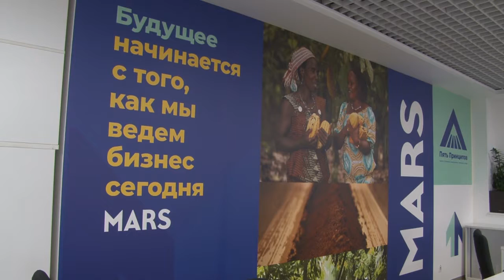Фабрика радости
Глава округа Андрей Иванов поздравил коллектив Одинцовской кондитерской фабрики, расположенной в Малых Вяземах, с 20- летием предприятия.